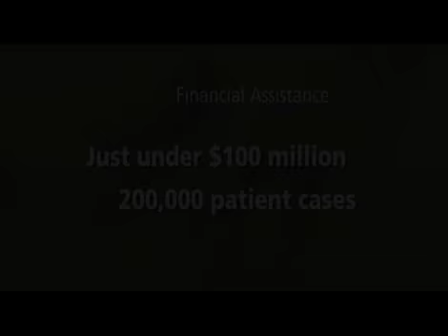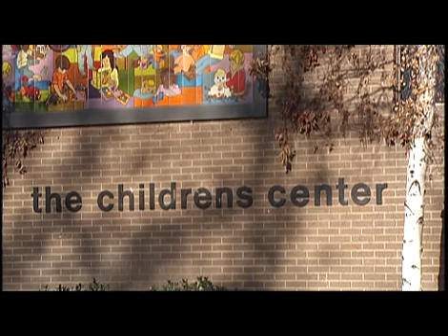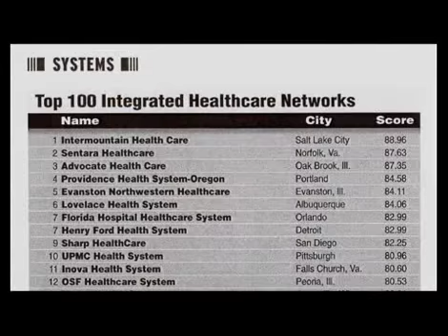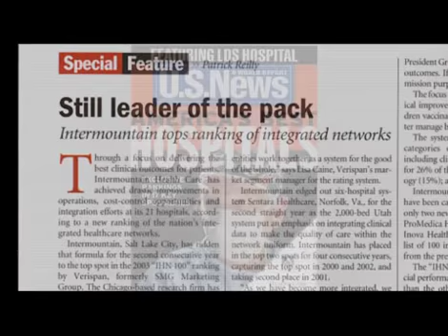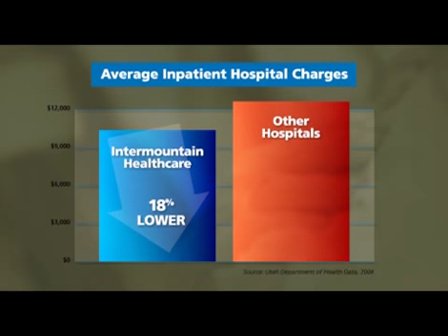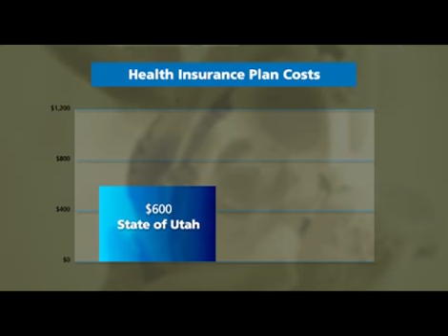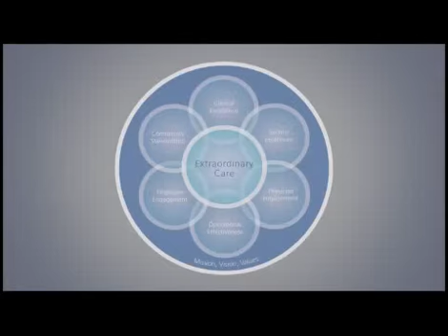Perspectives on Intermountain Healthcare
Health care is complex and challenging.  America's medical system is facing major issues with revolutionary new medical technology, an aging population, rising costs, and too many people without access to medical care.  Physicians, nurses, and other healthcare leaders across the country are all looking for ways to increase access and provide higher quality medical care for less money.  Watch this video to learn why national experts are turning to Intermountain Healthcare for answers.